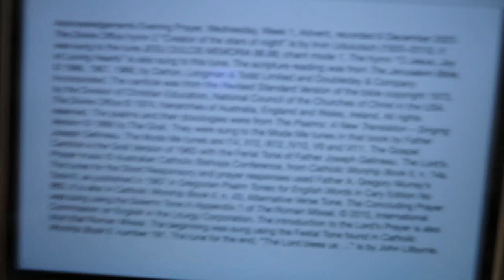Evening Prayer, Wednesday, Week 1, Advent.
Wednesday 6 December 2023 recording in Australia. The Divine Office hymn 2 “Creator of the stars of night” is by Irvin Udulutsch (1920–2010). It was sung to the tune JESU DULCIS MEMORIA 88.88; chant mode 1. The hymn “O Jesus, Joy of Loving Hearts” is also sung to this tune. From the Liturgy of the Hours of the Catholic Church's Roman Rite.